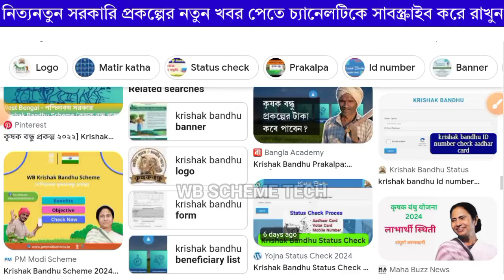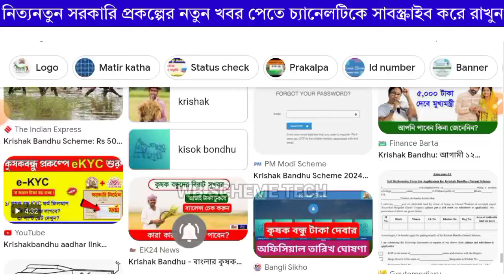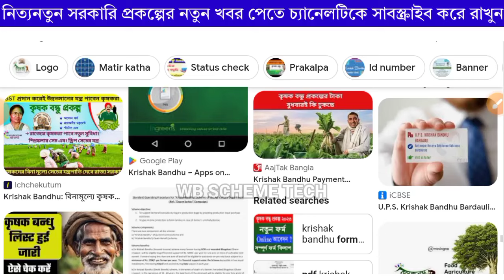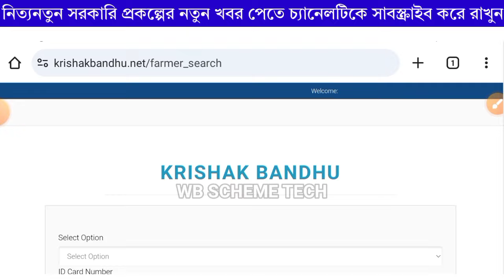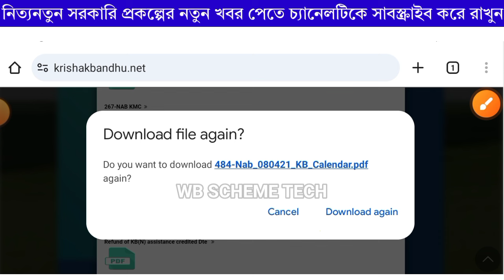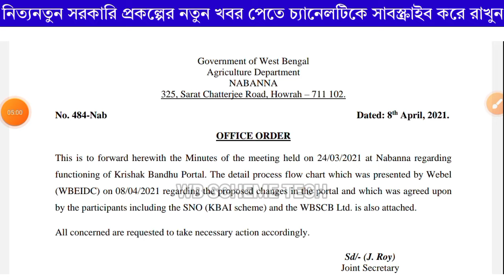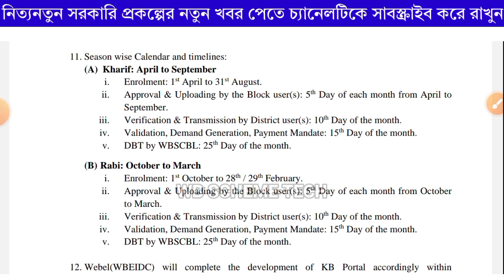Krishak বন্ধু।। Krishak Bandhu Next Payment Date|| Krishak Bandhu Status New Update For All Farmers